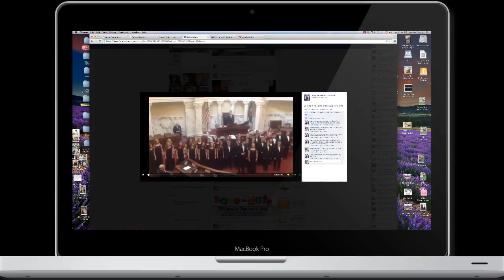Bel Cantos Perform for the Idaho State Senate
IDAHO STATEMAN ARTICLE
State of the State: Of the people, by the people, for the people
A small-town choir reminds us of the beauty and privilege of self-governance

Monday was a State of the State to remember. Not for anything Gov. Butch Otter said. Not because those who critiqued his address were especially brilliant.

Rather, it was a busload of kids who rode 4› hours from Rexburg to sing the praises of our republic who captured our imaginations.

At the invitation of Senate President Pro Tem Brent Hill, the Madison High School Choir performed in the Rotunda and on the Senate floor before Otter's speech. The students' rendering of patriotic music ennobled the back-and-forth between competing parties and candidates that typically marks the Legislature's start.

In the red-carpeted Senate, they sang "The Star-Spangled Banner," "America the Beautiful" and "The Battle Hymm of the Republic."

During "America the Beautiful," four in the choir spoke words from the 1776 Declaration of Independence, 1789 Preamble to the Constitution, Lincoln's 1863 Gettysburg Address and Dr. Martin Luther King Jr.'s 1963 "I Have a Dream" speech.

The performance had the Senate rapt, some nodding to the music, some wet-eyed, some pensive.

"I'm a pushover for that stuff," said Hill, R-Rexburg. "I thought they did a good job setting the tone for the beginning of the session. I hope that tone continues."

Three of Hill's four sons sang for Choir Director David Hinck, who saw the Senate for the first time Monday. Hinck's only prior visit to the Capitol was for an Idaho Education Association rally, where he joined teachers advocating higher funding for schools.

The choir learned the "America the Beautiful" arrangement by Mark Hayes for the Idaho State University Invitational Choir Festival in October.

Parker Rawlins was one of the four who recited iconic lines from our civic history, delivering Lincoln's opening line at Gettysburg that recalled the Founders' dedication "to the proposition that all men are created equal."

Touring the Capitol afterward, Rawlins stopped to talk.

"For me, being in that environment and saying those words of past great Americans reminded me that the work going on here is more great American work," Rawlins said.

That may seem exaggerated as lawmakers wrestle with how to apportion limited funds to education, savings or tax relief.

But these pure-hearted kids remind us cynics that however imperfect, self-governance is a noble experiment worthy of sacrifice and commitment.

Joe Mecham read the thread from the declaration that Lincoln tugged four-score and seven years after 1776: "We hold these truths to be self-evident, that all men are created equal, that they are endowed by their Creator with certain unalienable Rights, that among these are Life, Liberty and the pursuit of Happiness."

In the rancor that now marks our national politics, with a Congress and a president at historically low favorability ratings, Mecham said, it seems "a lot of the charisma has gone out of the country, it's more about just politics."

Still, Mecham said his exploration of the songs left him with a sense of higher purpose. "We seek guidance from whatever source, religion or otherwise. And whether or not I can see it every day, there are good things going on," he said.

Otter stopped to listen to the choir in the Rotunda. The Senate performance may have delayed the start of his 1 p.m. speech a couple minutes. House Minority Leader Mike Moyle was getting antsy about the schedule, but after he went to the Senate to investigate and heard the voices, Moyle told me, "They were awesome."

Senate GOP Caucus Chairman Russ Fulcher, who seeks to end Otter's career by beating him in the May 20 primary, said the performance made the hair stand on the back of his neck.

"What crossed my mind was, isn't it amazing and what a blessing it is that we can engage in a healthy debate and potentially transfer power from one year to the next and do so peacefully," Fulcher said.

Monday was the 26th time I've covered a governor's State of the State. I hope I never forget the unexpected voices that stripped away the mundane and reminded me why it matters.

Dan Popkey: 377-6438, Twitter: @IDS_politics